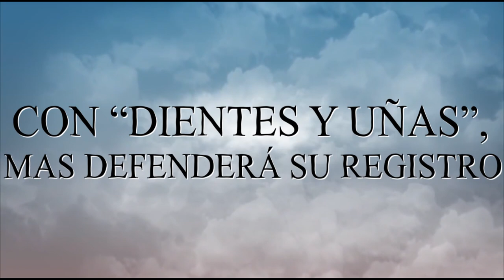CON “DIENTES Y UÑAS”, MAS DEFENDERÁ SU REGISTRO